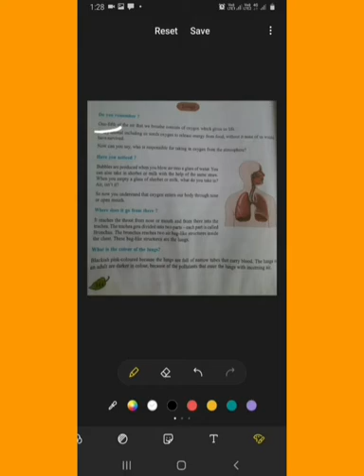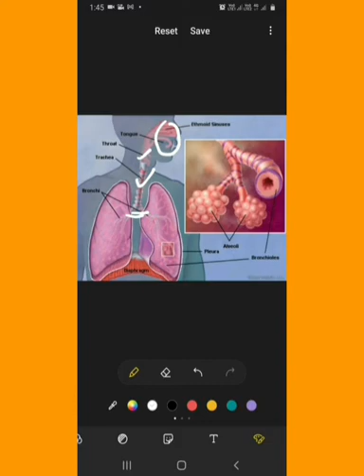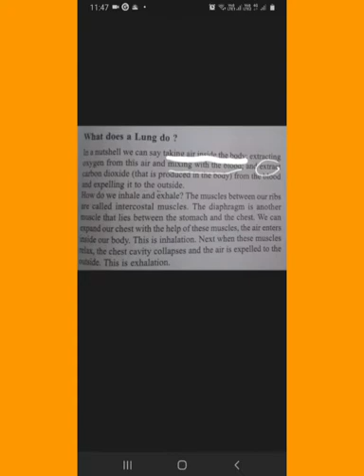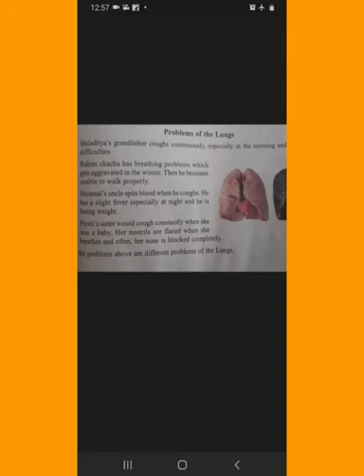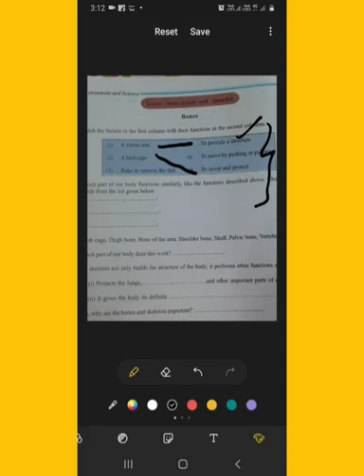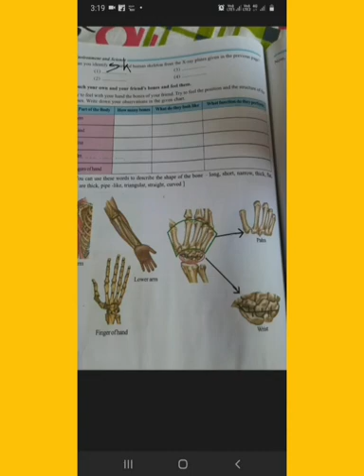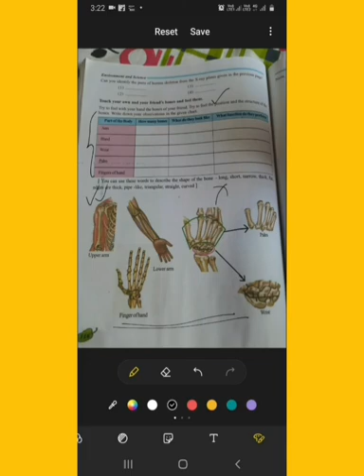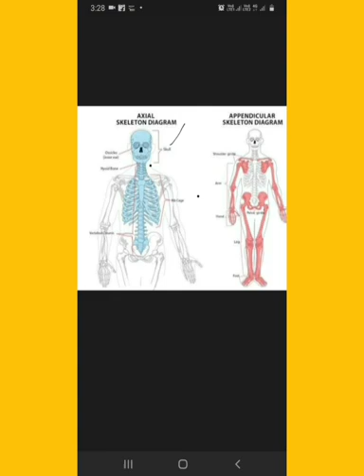CLASS VI ..The Human Body.(ENV & SC.).part 2